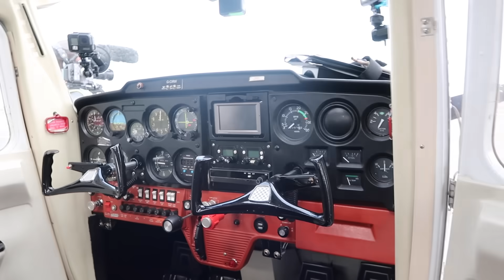NOEL FLEW A PLANE!.... | The Radford Family